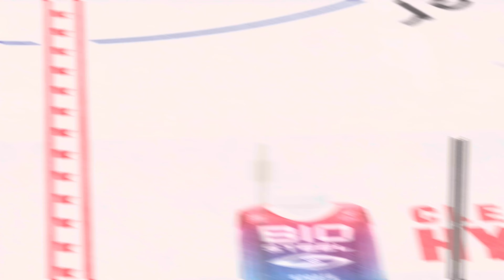NHL 23 Full Season Playthrough - Game 49 - Flyers vs Wild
Follow along as I play through a whole season of NHL 23 trying to go undefeated, win every major award, and bring the Stanley Cup back to Philadelphia!